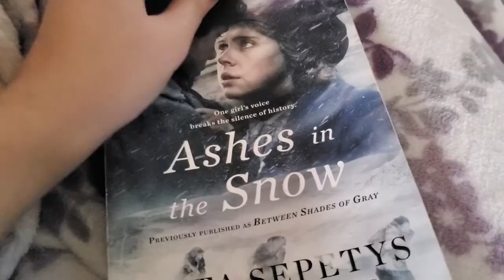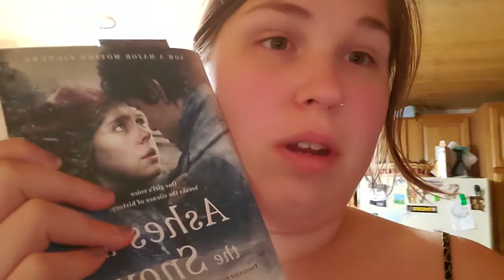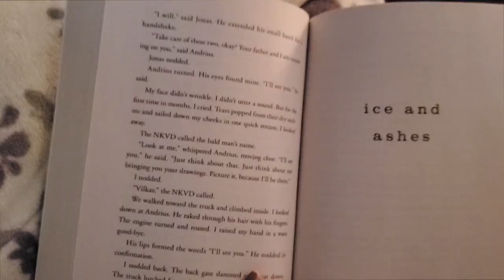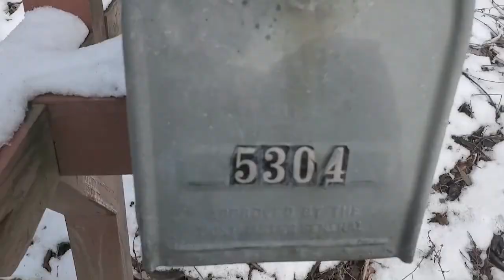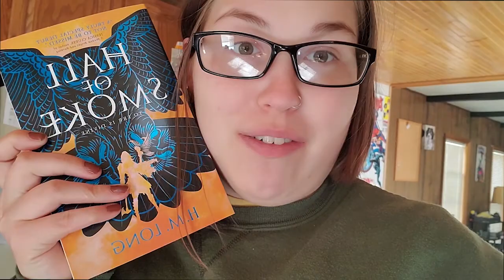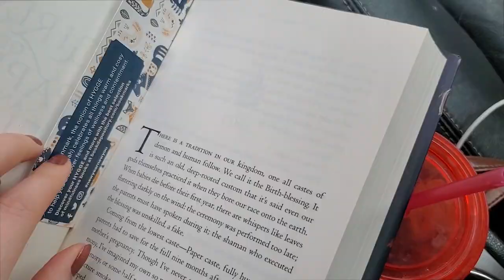READ AMONG US Vlog #2 + CAT RESCUE // 2020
Did you complete your Among Us TBR??
--Social Media--
Amazon Wishlist
--Other Info--
Camera (Main): Nikon D5300
Editing: Premiere Pro/Photoshop